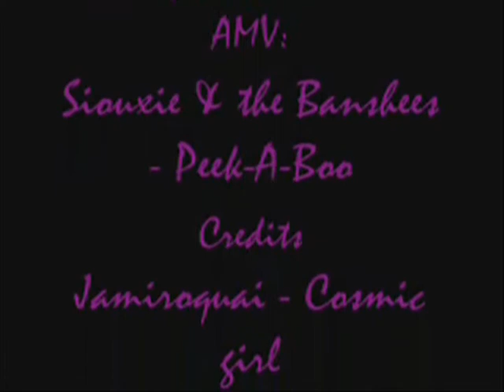xxxHolic Yuko Cosmic Girl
Written by  Clamp
Published by  Kodansha
English publisher

United Kingdom Tanoshimi